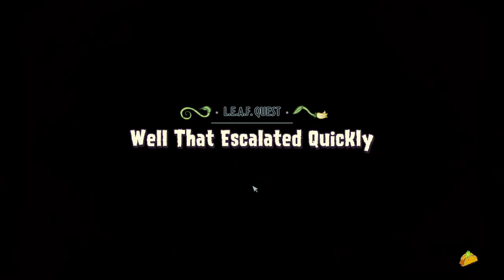officially an agent of L.E.A.F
i am now a certified plant agent